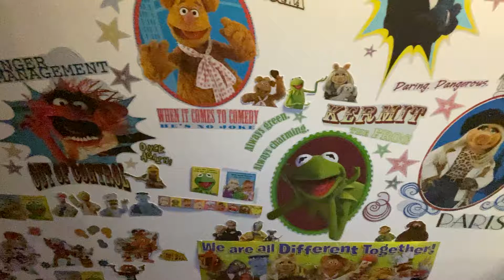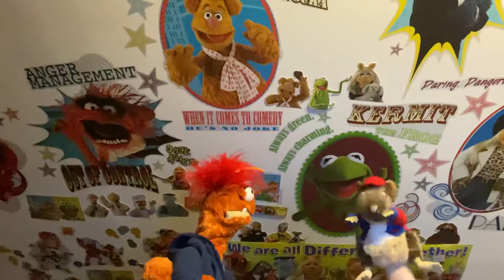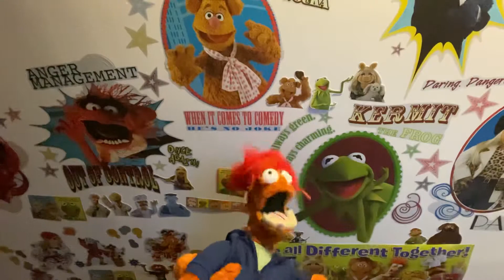Pepe and Rizzo Sing Cotton Eyed Joe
It is a song by Swedish Eurodance group Rednex from their debut studio album Sex & Violins (1995). Based on the traditional American folk song "Cotton-Eyed Joe", it combines the group's style with traditional American instruments such as banjos and fiddles.
The Muppet Performers:
Bill Barretta as Pepe the King Prawn
Peter Linz as Rizzo the Rat